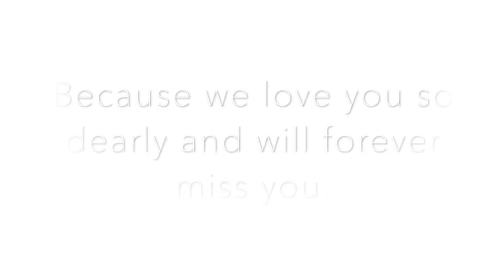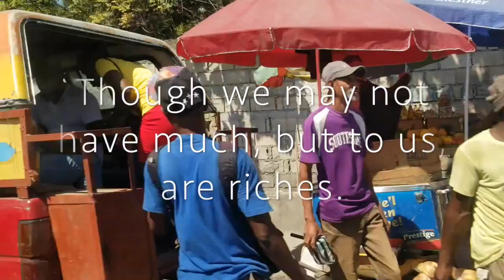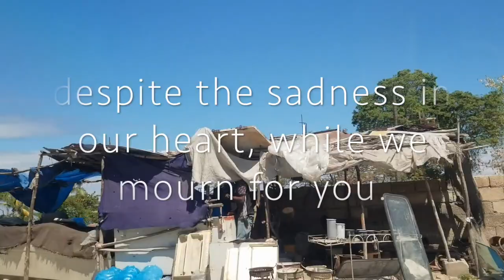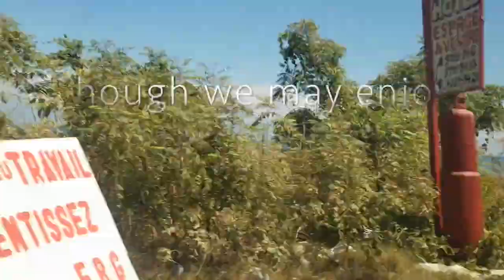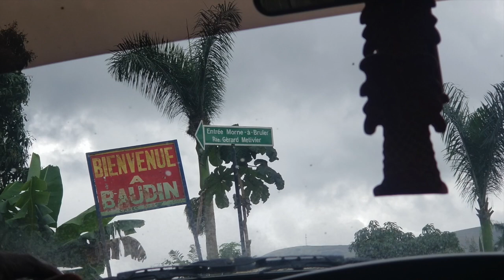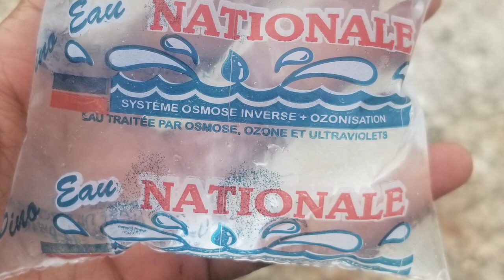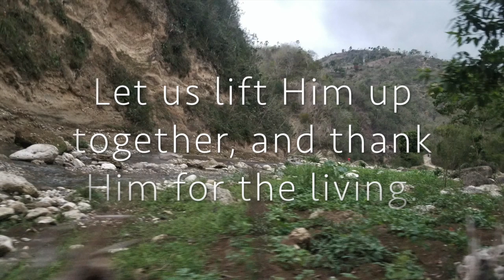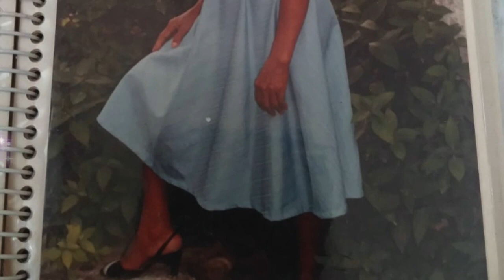In loving memory of Manmi Da | Haiti "La Perle des Antilles" 🇭🇹 | VLOG - Family Edition 1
Hello!

It's been quite awhile. This video was taken in Haiti. I own the rights to all pictures and videos shared on here, aside from some sent from family to make this video. Totally forgot to add on the family section at the end: Richler Innocent and then last one of all is Petchih Innocent. ❤

Just songs sang when we were over there that were meaningful, and added one to help others feel uplifted towards the end of this video about this coronavirus and their loss, to pay respect 🙏🏽 to them as well as any who died from any pandemic, natural disaster, or sort of illness throughout. Please keep in mind, without Yahweh(God), we are nothing and would/will not be able to get through our loss, as we thank Him for all that we have now and having had them in our lives for the time they were on this earth. We pray to Him for us all to be fixed and be made new again for when that day come and we take our last breath, we will be ready. Thank you for the continual support and love from all! Blessings and Shalom!!! 💕

☆☆☆SOCIAL MEDIA☆☆☆

☆☆☆ MUSIC ☆☆☆

☆☆☆CHURCH MINISTRY☆☆☆